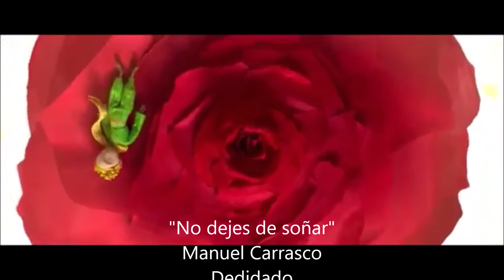"No dejes de soñar"@Romanlopezdelaserna